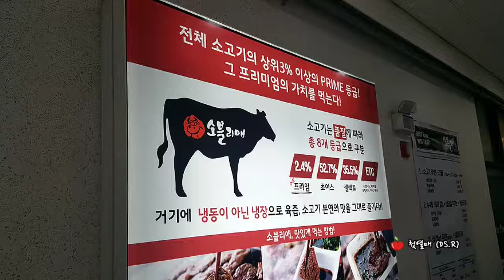[남양주 가운동 맛집] 소블리애 후기 (메뉴 제육볶음 + 버섯생불고기 + 김치전골 + 차돌박이 + 삼겹살)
[남양주 가운동 맛집]
소블리애 후기

메뉴 : 제육볶음 + 버섯생불고기
+ 김치전골 + 차돌박이 + 삼겹살